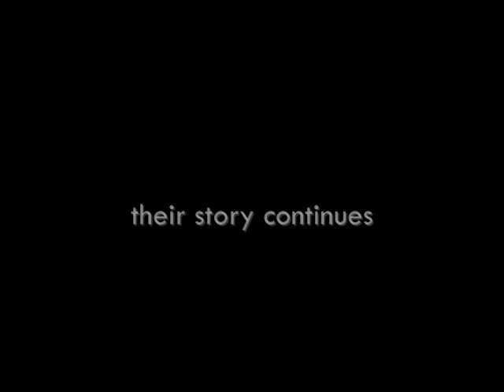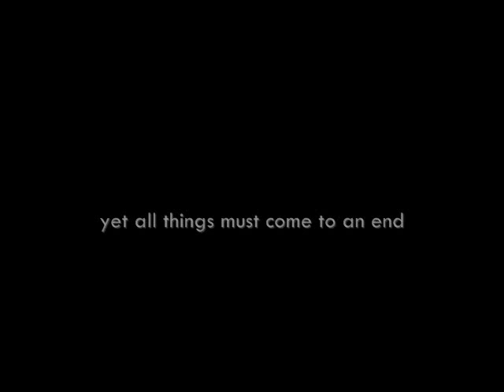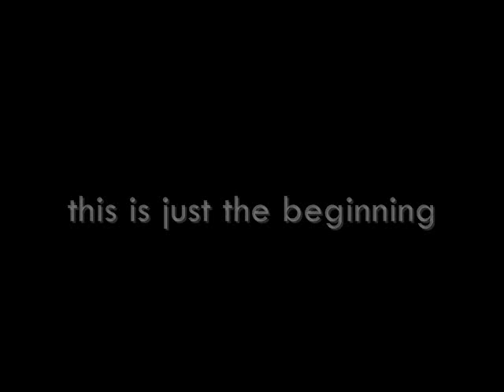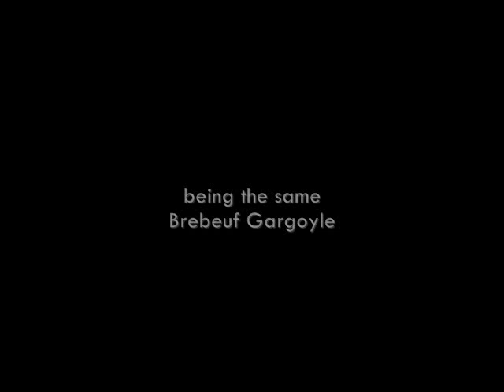Brebeuf Gargoyles 2008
I just miss them. :)

Happy feast day, gargoyles!